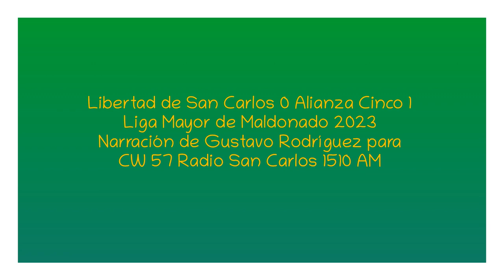Libertad 0 Alianza Cinco 1 - Liga Mayor 2023 (por Gustavo Rodríguez)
El gol del partido, por Gustavo Rodríguez para CW 57 Radio San Carlos 1510 AM.